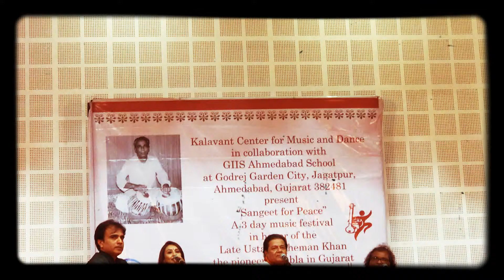Krishna Tere Bansoori Jadoo Ki Chhadi - Anup Jalota Live - Bhajan Sandhya - Spiritual Song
Singer : Anup Jalotaji
Special Thanks to : Kalavant Center for Music and Dance

Anup Jalota, the legendary Indian singer, continues to captivate audiences around the world with his mesmerizing live shows. With his soulful voice and remarkable stage presence, he creates an enchanting atmosphere that transcends boundaries of language and culture.

Anup Jalota's live shows are a celebration of music and spirituality. Whether he is performing devotional bhajans, ghazals, or Bollywood classics, his performances are filled with deep emotion and a profound connection to the divine. His renditions of devotional songs dedicated to Lord Krishna, Lord Rama, and other deities touch the hearts of millions, invoking a sense of devotion and tranquility.

One of the striking aspects of Anup Jalota's live shows is his ability to establish an instant rapport with the audience. He effortlessly engages with the crowd, creating an intimate and interactive experience. His warm and humble demeanor endears him to his fans, who eagerly participate in the musical journey he crafts on stage.

Throughout his career, Anup Jalota has collaborated with numerous musicians and artists, further enhancing the richness of his live performances. His mastery of various musical styles, including classical, semi-classical, and folk, allows him to create a diverse and dynamic repertoire that appeals to a wide range of listeners.

Attending an Anup Jalota live show is not just a musical experience; it is a spiritual voyage. His soul-stirring voice has the power to transport audiences to a realm of serenity and inner reflection. His performances create a space for contemplation, where listeners can connect with their inner selves and experience a profound sense of peace.

Anup Jalota's live shows are not just concerts; they are celebrations of faith, love, and the power of music. They leave an indelible mark on the hearts and minds of those who witness them, carrying the essence of devotion and spirituality long after the curtains fall.

In summary, Anup Jalota's live shows are a testament to his immense talent, unwavering devotion, and ability to touch the souls of his listeners. His performances are a sublime blend of music, spirituality, and heartfelt expression, leaving audiences spellbound and uplifted.